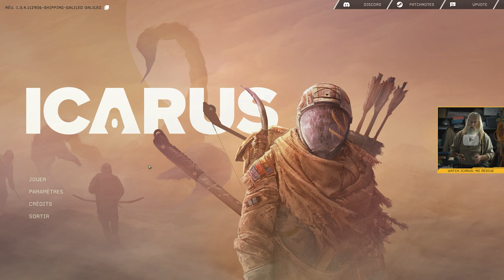[FR] Icarus - STYX Monde Ouvert - #1 : Arrivée et découverte du monde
Partie en monde ouvert sur la carte Styx, la plus difficile.
Cet épisode me mènera du niveau 0 au niveau 5, pour débloquer les premiers éléments d'habitations.